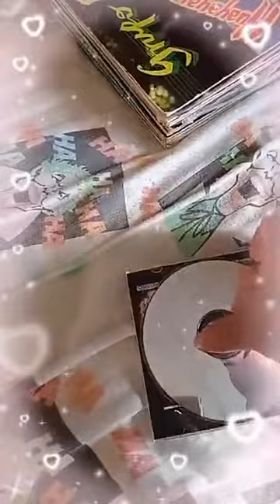▶⏩🎼el disco de la changa se kedo pegao por no usarlo despues de 20 años jajaja🎸🪗🎷🎧 Nancy Plus🆗👍🐷